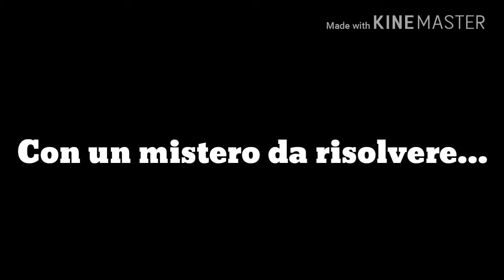QR TRAILER - 1D Cre - Il mondo perduto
Booktrailer - Il mondo perduto/Arthur Conan Doyle
Realizzato da Anita Pradhan
1D Crespellano